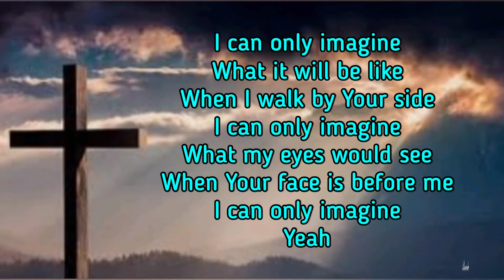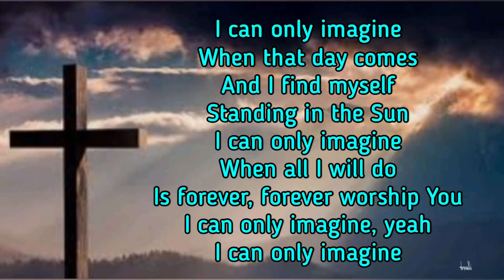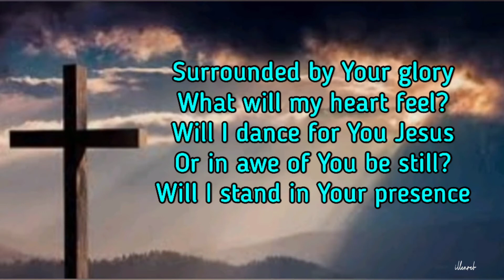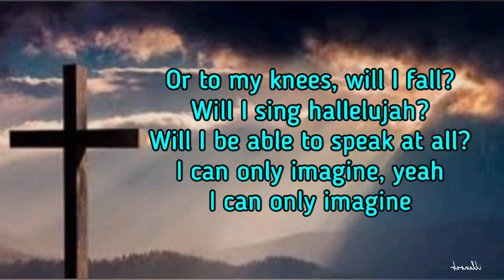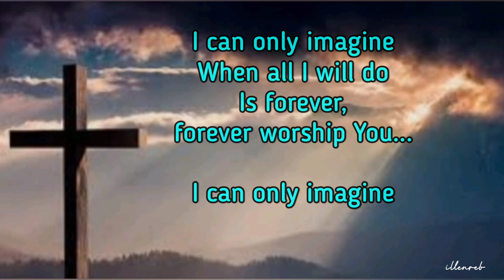I CAN ONLY IMAGINE - MercyMe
@illenreb'z music corner

Songwriters: Bart Millard

I Can Only Imagine (iTunes Originals) lyrics © Sony/atv Songs Llc, Tre Ball Music, Culture Beyond Ur Experience Publishing, What A Publishing Limited, Lslx Music, Artist Publishing Group East, Peace Baby Music, Songs Of Universal Inc., Hipgnosis Songs Fund Limited